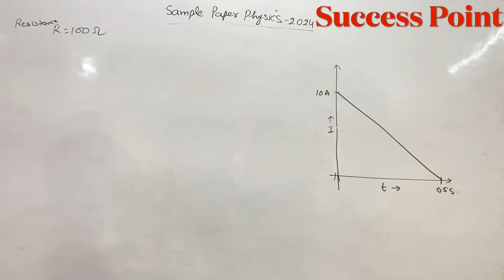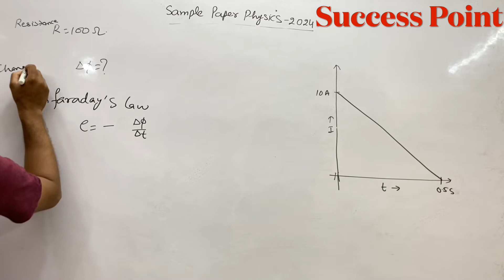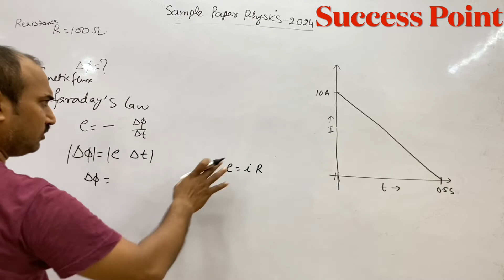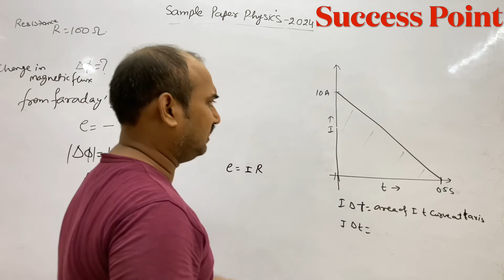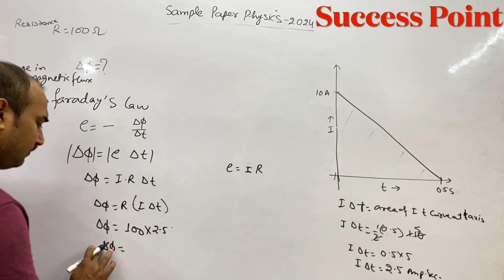In a coil of resistance 100 ohm current is induced by changing the magnetic flux.variation current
In a coil of resistance 100 ohm a current is induced by changing the magnetic flux through it. The variation of current with time is as shown in the figure. The magnitude of change in flux through coil is
(a)200 Wb
(b) 275 Wb
(d) 250 Wb